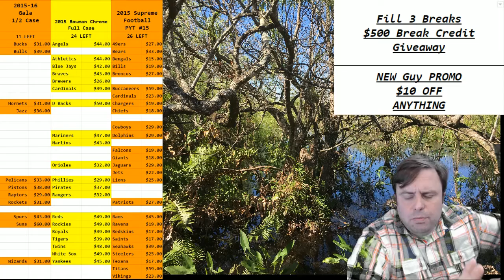2015 Supreme Football filler winner slimeball